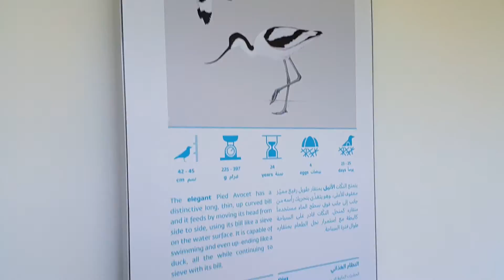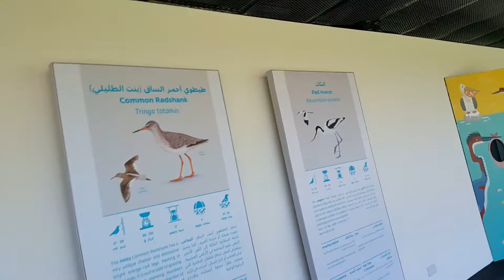ذكر وأنثى طائر النكات يتبادلان الرُقود على البيض في مركز واسط للأراضي الرطبة Pied Avocet egg sitting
Pied Avocet Male & Female exchange sitting on eggs at Wasit Wetland Center in Sharjah 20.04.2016